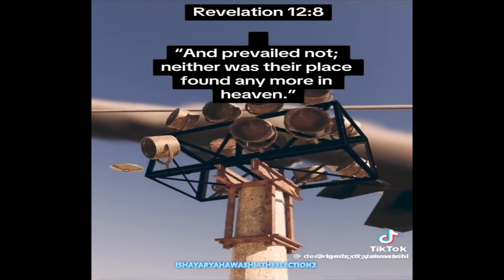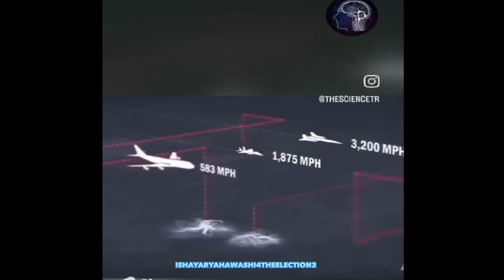THE CHARIOTS OF THE LORD HAS OUR ENEMIES CONFOUNDED!!!!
Ecclesiasticus 36:1 Have mercy upon us, O Lord God of all, and behold us:

2 And send thy fear upon all the nations that seek not after thee.

3 Lift up thy hand against the strange nations, and let them see thy power.

4 As thou wast sanctified in us before them: so be thou magnified among them before us.

5 And let them know thee, as we have known thee, that there is no God but only thou, O God.

6 Shew new signs, and make other strange wonders: glorify thy hand and thy right arm, that they may set forth thy wondrous works.

7 Raise up indignation, and pour out wrath: take away the adversary, and destroy the enemy.